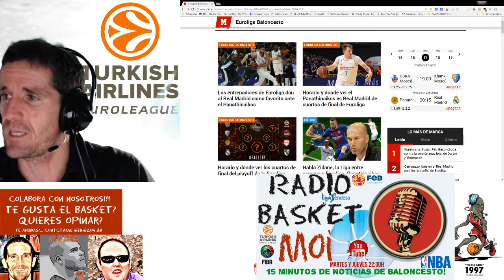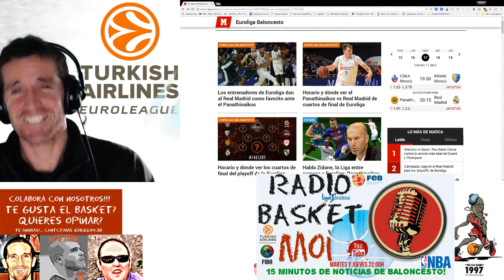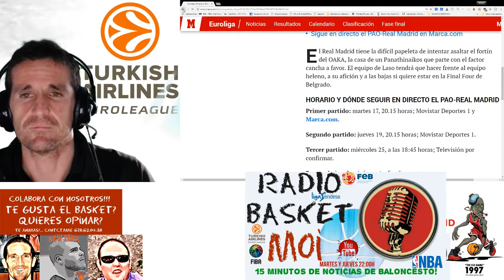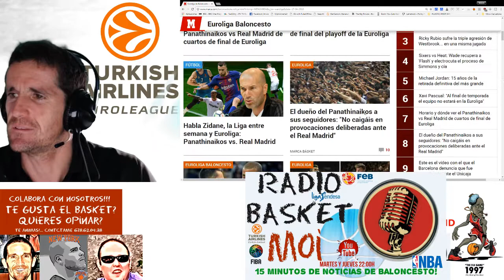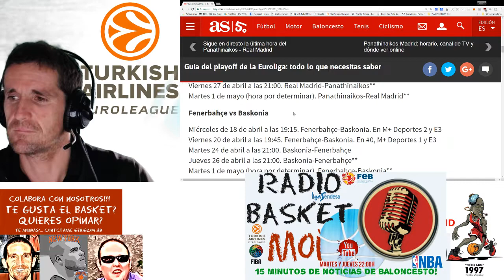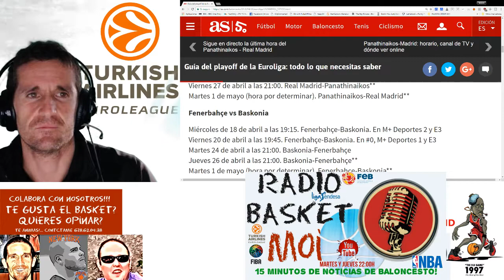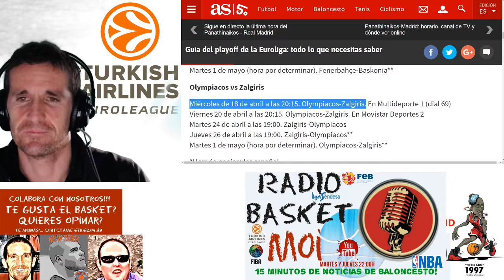Martes 17 Abril 15 minutos Noticias Basket Euroliga